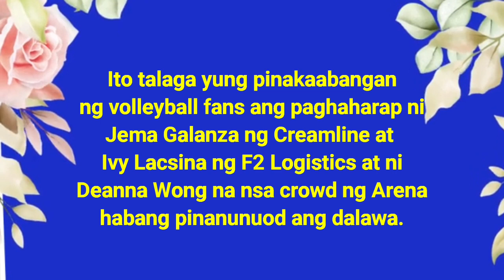ARANETA COLISEUM NAYANIG SA SALPUKANG JEMA NG CCS AT IVY NG F2 LOGISTICS DEANNA KANINO KYA NAMANGHA?